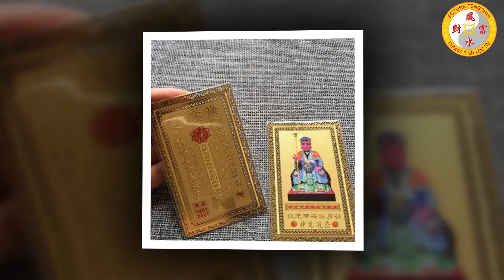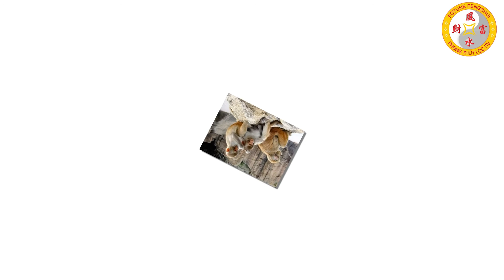Tử Vi Tuổi Nhâm Thân 1992 Vượt Qua Sóng Gió Phát Tài Trúng Lớn Giàu Bất Thình Lình Đổi Đời